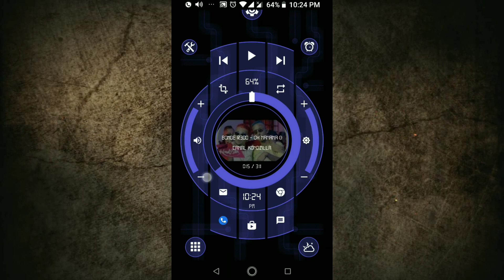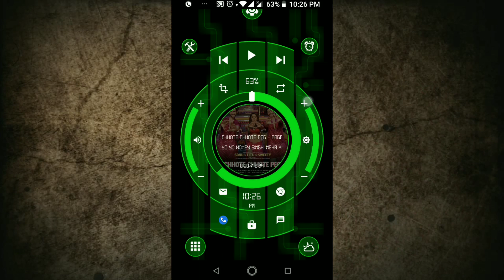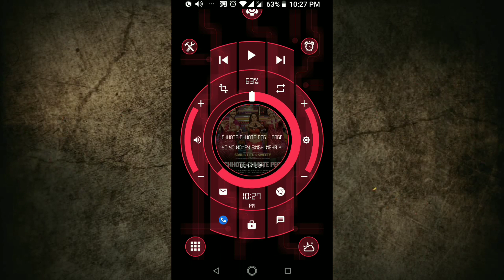2019 ର ସିକ୍ରେଟ୍ ଆପ୍ || Beat Android launcher || Amazing launcher for android smartphone 📱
This video is all about an amazing Android launcher which gives your smartphone a new simple & easy to use, smoother performance, beautifully designed multicolour themes, highly customisable, less battery consumption, stylish, fast , small, safe and personalised experience.

App link